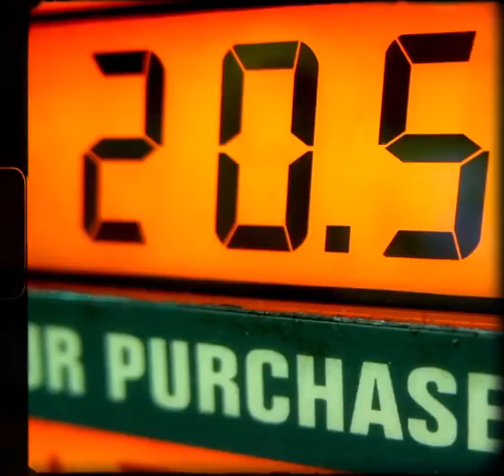देशवासी 'अच्छे दिन' के चक्कर में 'महंगे दिन' के फेर में फंस गए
भाजपा निर्मित महंगाई आम जन के लिए आफत बन रही है।